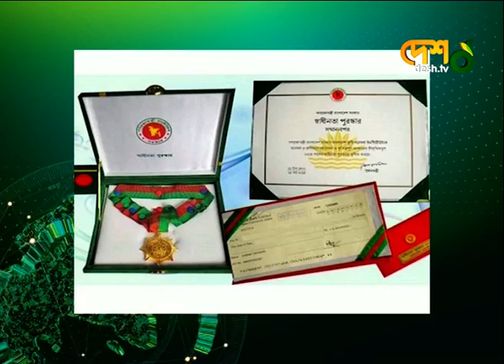আমির হামজার স্বাধীনতা পুরস্কার বাতিল | Liberation_Award | Desh tv news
তীব্র সমালোচনার পর অবশেষে স্বাধীনতা পুরস্কার পাওয়া আমির হামজার নাম বাতিল হল। সাহিত্য ক্যাটাগরিতে পাওয়া তার নাম ছাড়া নামের তালিকা প্রকাশ করেছে মন্ত্রিপরিষদ বিভাগ। বিশিষ্টজনরা বলছেন, আমির হামজার মত লোককে স্বাধীনতা পুরস্কার দিয়ে জাতীয় সম্মান কমানো হয়েছে। যা খুবই দুঃখজনক, অপ্রত্যাশিত। তারা আরো বলেন, রাষ্ট্রীয় সর্বোচ্চ বেসামরিক এ পুরস্কার প্রদান আমলা নির্ভর। এর বিধিবিধান পরিবর্তন করে প্রক্রিয়াই বদলানো উচিত। আনোয়ার হোসেন জানাচ্ছেন বিস্তারিত।

»» Office Address:
 42, Shaheed Sangbadik Selina Parveen Sarak, Malibag 1217 Dhaka, Dhaka Division, Bangladesh